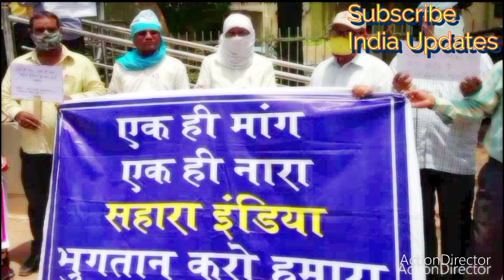Sahara India Payment Huaa Shuru ? | Sahara India Refund Latest Update for Investors in Hindi 2022